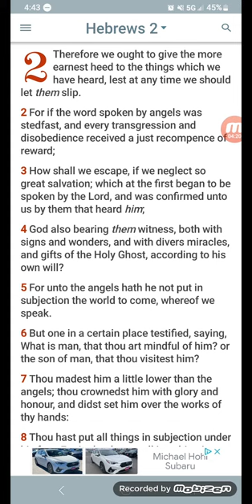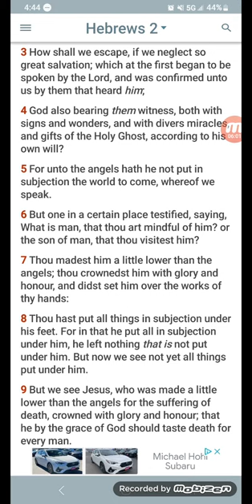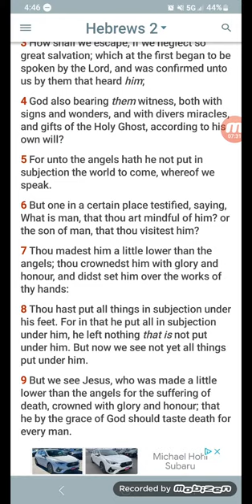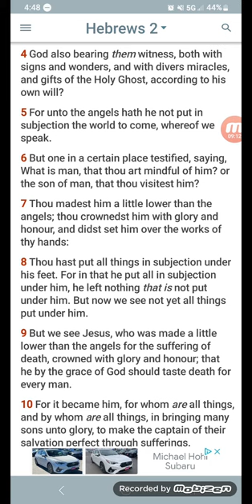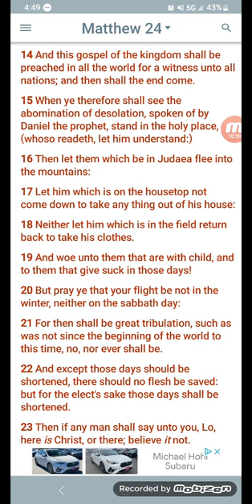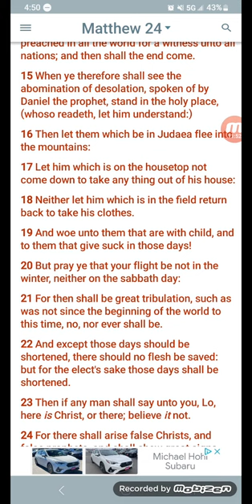Remember Not To Neglect Yahawashi And His Salvation